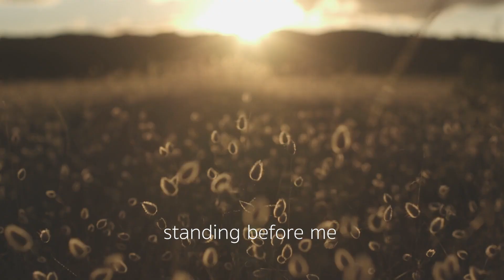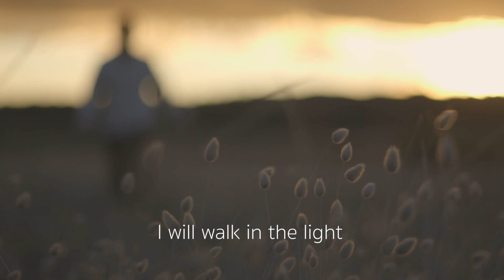Walk in the Light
Easter is a celebration that becauseofhim we can have eternal life if we walk in his light.

Song written by Rich Hunter, sung by Moni Aumua